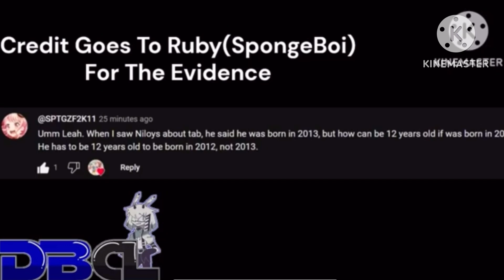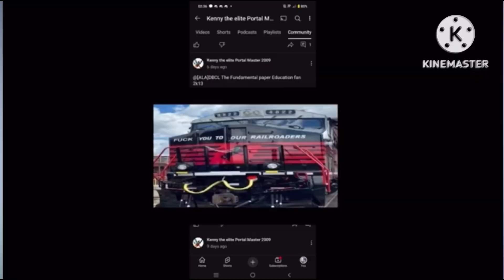Mario and sonic responses #9 @ATTACK_THE_D_POINT_DBCL betrayed us ￼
I am not joking I am not gonna forgive him for all the bull crap he’s done ￼